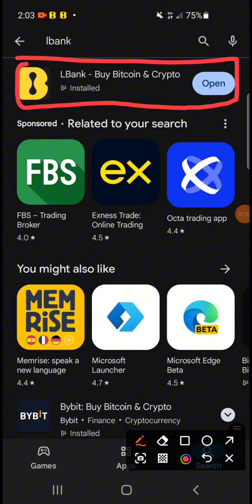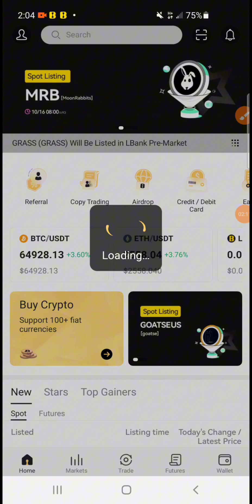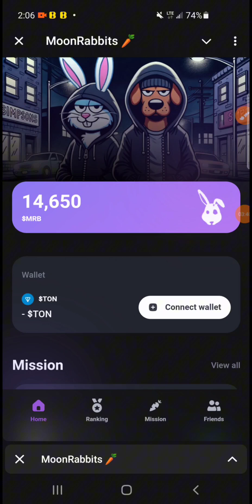Moonrabbit Listing Date Confirmed | New Eligibility Criteria Update